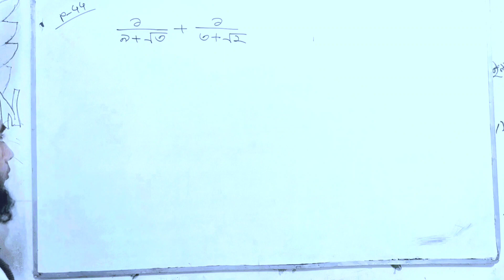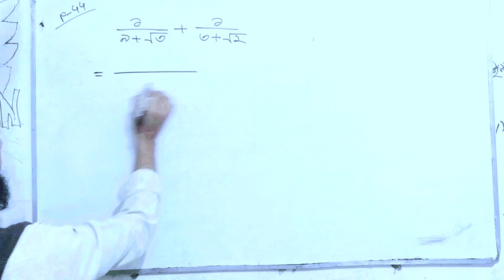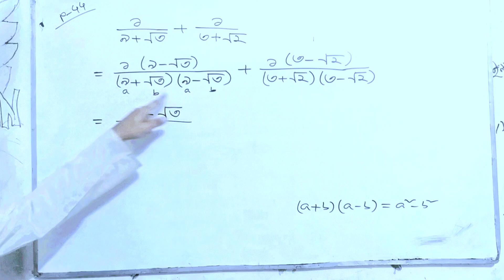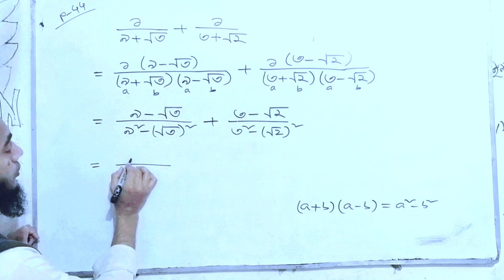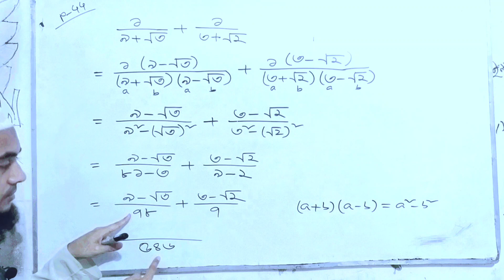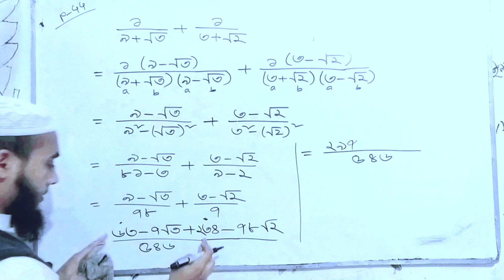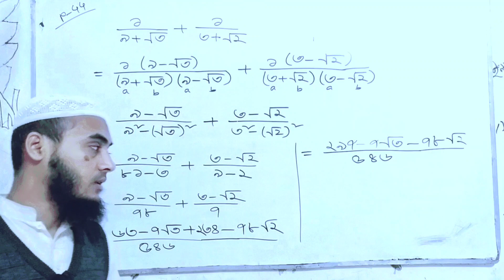Class 8 math page 44 | ৮ম শ্রেণির গণিত, দৈনন্দিন কাজে বাস্তব সংখ্যা, পৃষ্ঠা ৪৪, একক কাজ, পর্ব ০৬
২০২৪ শিক্ষাবর্ষ
৮ম শ্রেণির গণিত
দৈনন্দিন কাজে বাস্তব সংখ্যা
পৃষ্ঠা নং ৪৪
একক কাজ
পর্ব ০৬
সরলীকরণ কর।